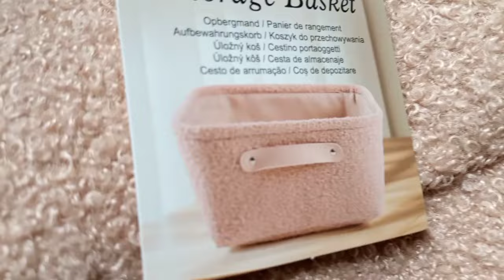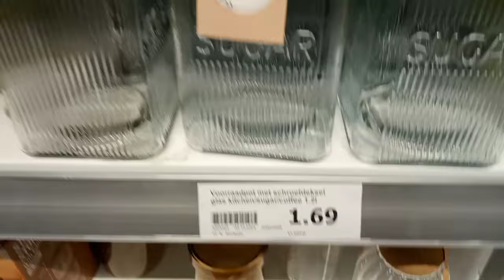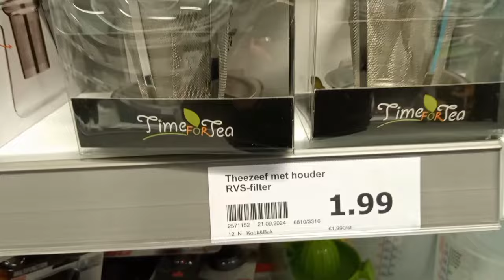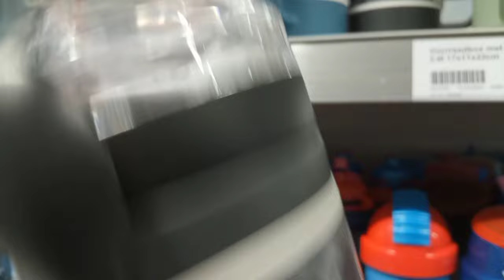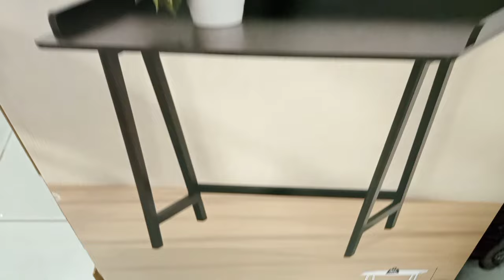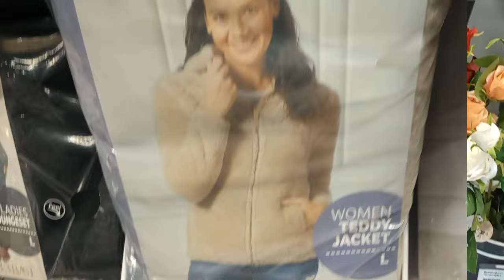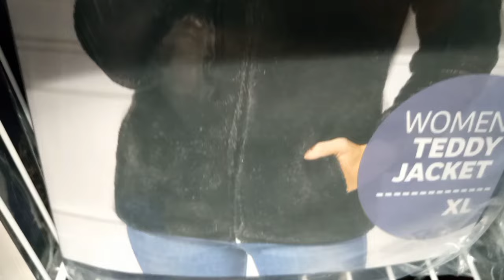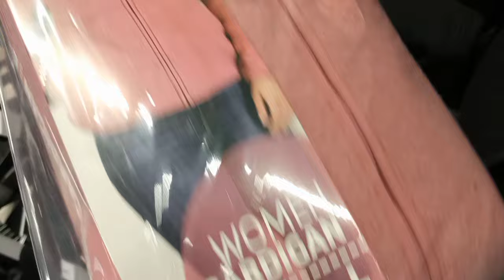أجروا 🏃 و ماتراطوش 💥 جديد توووب في أكسيون من أواني راقية و الديكور ملابس شتوية بأسعار رخيصة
جديد توووب في أكسيون مايفوتكمش 💥